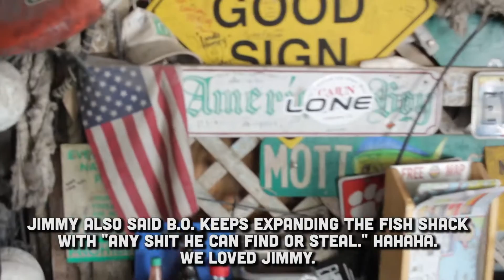Key West's Little White House and B.O.'s Fish Wagon on Royal Caribbean's Grandeur of the Seas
We find out the history of Key West while visiting Harry Truman's favorite getaway, the Little White House. We also check out the chickens on Key West when we invade their space at B.O.'s Fish Wagon. Don't forget the Key Lime Pie!

for more articles, reviews, and videos.

for funny sewing tutorials and EPIC FAILS.